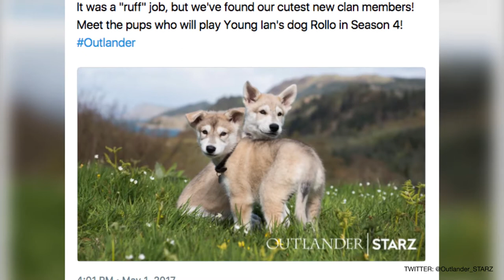Outlander Casts Two Northern Inuit Puppies To Play The Role of Rollo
The Starz drama has recently cast two Northern Inuit puppies upping their game in the cuteness department! The puppies will take turns playing the part of a wolf hybrid names Rollo.

If you thought Outlander was severely lacking in the cute puppy department, today is your lucky day!

The show took to Twitter to announce that it has cast two Northern Inuit puppies in the role of Rollo, a wolf hybrid that becomes a beloved member of the Fraser clan in the fourth season.

According to a Starz spokesperson, Rollo has “a penchant for getting into trouble, often sticking his large, wet nose into places it doesn’t belong.”

Outlander is currently filming its third season, and it is expected to return to Starz in September.

Are you excited for the future of the Frasers? Let us know by commenting below and as always, stick with us at Celebified for the latest TV scoop. I’m Thomas, see ya next time!